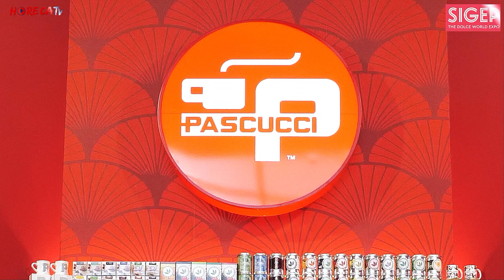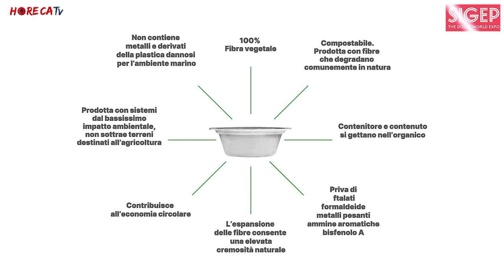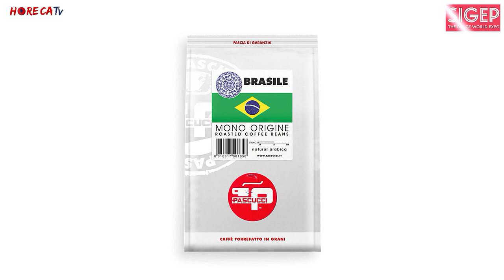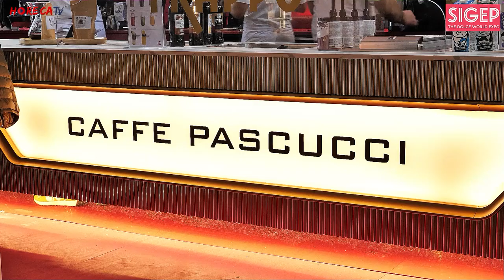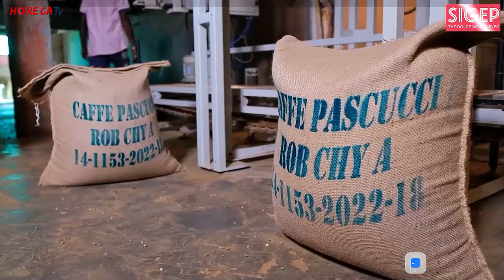SIGEP 2023 - Intervista con Mario Pascucci, Amministratore Delegato di Caffè Pascucci SpA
Continua il nostro viaggio tra gli stand di Sigep 2023 con Mario Pascucci, Amministratore Delegato di Caffè Pascucci intervistato da Fabio Russo per HorecaTv.

Caffè Pascucci è una torrefazione a conduzione familiare che vede ora al timone la seconda generazione; tra i suoi traguardi più importanti quello di aver realizzato un network di ben 700 bar presenti su tutto il territorio italiano, diventando così la più grande catena di bar italiani a marchio.

Fulcro dello spazio espositivo di Caffè Pascucci il claim “Organic Revolution“: le Marche, territorio d’origine della torrefazione, sono la prima regione votata al biologico d’Italia e questo spirito green sta ispirando e guidando il nuovo corso di Caffè Pascucci, che ora si pone l’importante quanto impegnativo obiettivo di convertire l’intera impresa al biologico e alla sostenibilità.

Presenti allo stand tutte le miscele, dalla classica Gold, la più diffusa e apprezzata del marchio, alle due referenze biologiche – una più ricca e più acida e una dalla tostatura più marcata che rispecchia il gusto italiano – fino agli specialty coffee.
Ma a catalizzare l’attenzione del pubblico e dei professionisti è stata la novità assoluta di Caffè Pascucci, ovvero White, una capsula frutto di un lungo lavoro 100% vegetale, realizzata con fibre di canna da zucchero, palma e bambù totalmente compostabile e biodegradabile certificata TÜV. Si tratta di un prodotto pensato soprattutto per il mondo horeca, dai ristoranti alle pasticceria, grazie al quale è possibile offrire un caffè di altà qualità: il sistema White, infatti, propone anche specialty coffee che con questa tecnologia vengono estratti alla perfezione con un’ottima resa in tazza.
White è la perfetta sintesi dell’animo green della torrefazione: la speranza di Mario Pascucci è che tutto il settore intraprendi questa strada, ripensando il porzionato in un’ottica sostenibile.